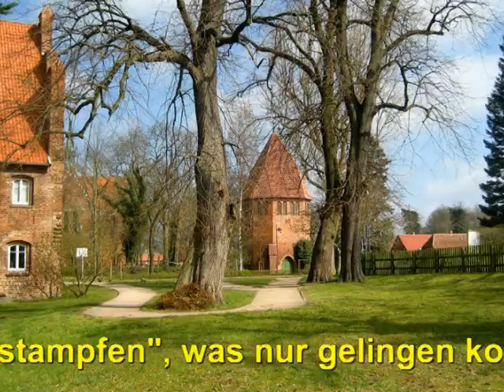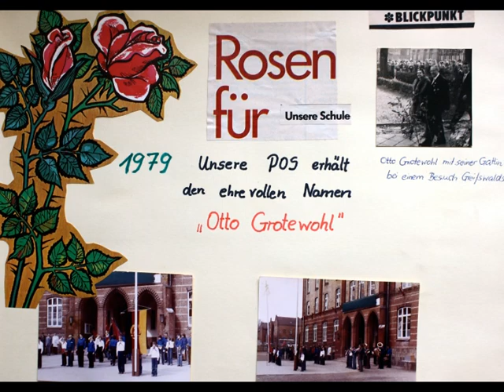Historie "Walzer" Schülerblasorchester Neukloster (1973 - 1985)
Ein Beitrag, der, unter vielen anderen, auf die vielseitigen kulturellen Aktivitäten zu DDR-Zeiten an der Polytechnischen Oberschule Neukloster / Mecklenburg verweist. Das Schülerblasorchester war damals integriert in das Schülerensemble der POS (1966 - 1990), welches in Glanzzeiten eine Tanzgruppe, einen Kinder- und Jugendchor, eine Akkordeongruppe, eine Singegruppe sowie eine Rockband in sich vereinte.